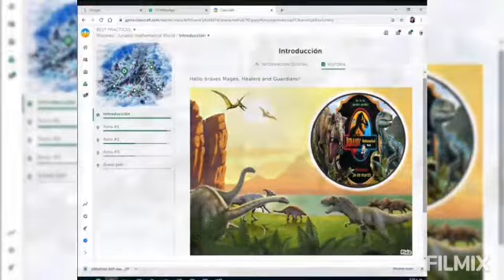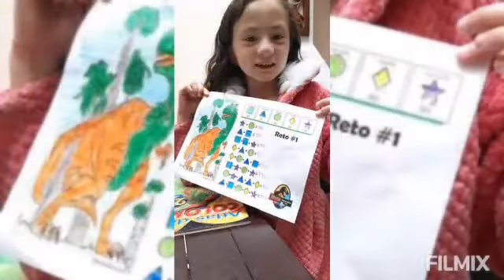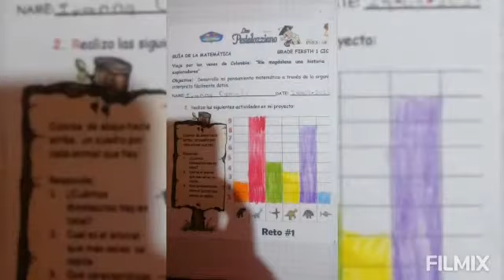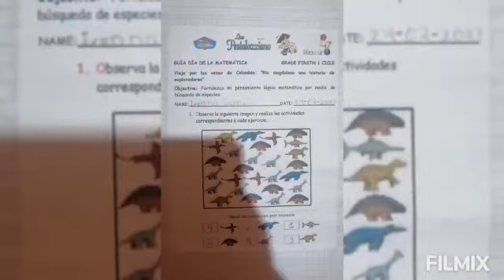Jurassic Mathe - Día de la matemática 2021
Video de Bibiana GUEVARA MEDINA